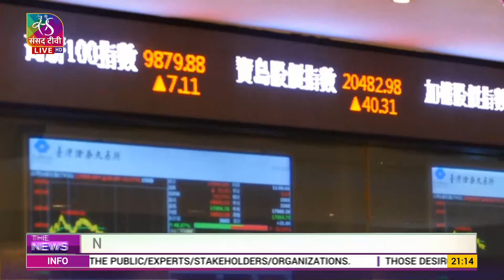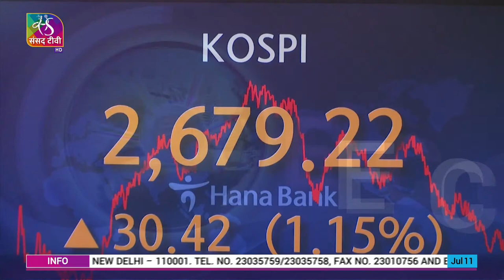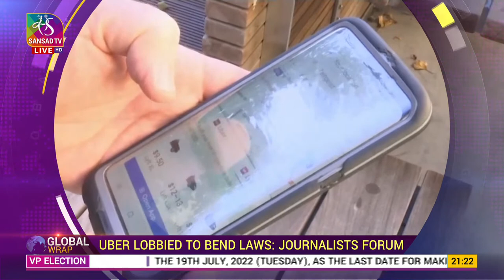The News | 9 PM | 11 July, 2022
Anchor: Bhawna G Nayar
Producers: C Shiva Kumar, Amit Srivastava
Assistant Producer : Raj Kumar Yadav
Copy editors: Kriti Mishra, Vishal Dahiya, Rajiv Kumar, Teena Jha